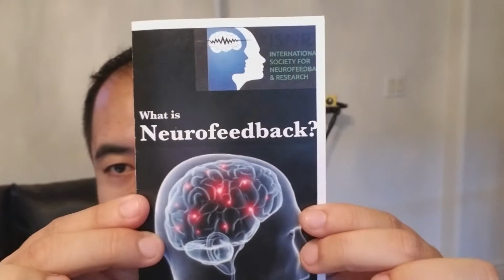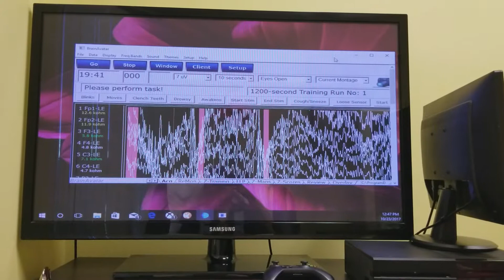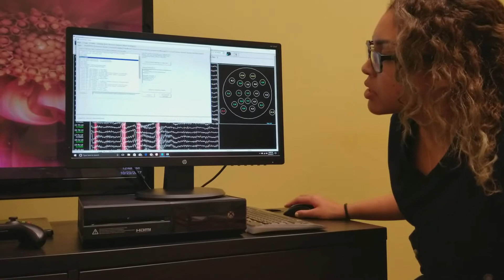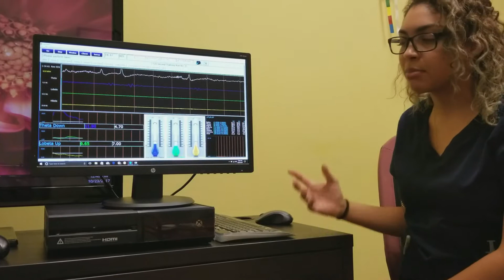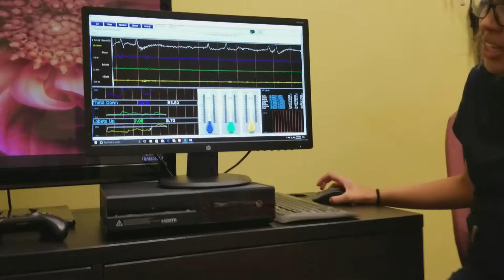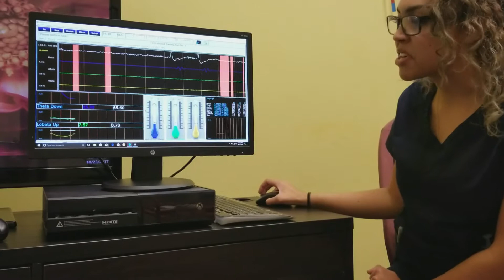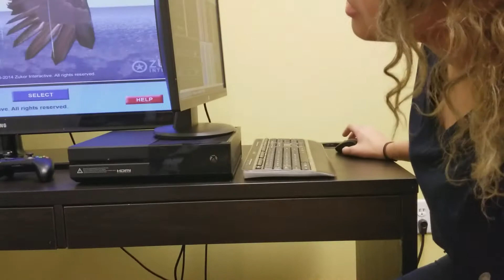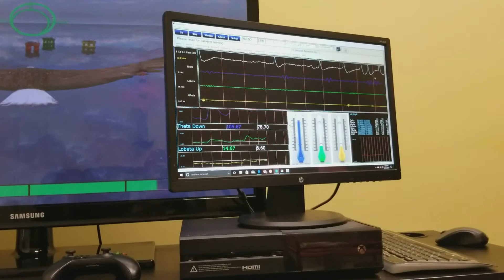VLOG# 16: Reprogramming my Brain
I am literally reprogramming my brain!!!  Come back and watch me as I go thru my Neurofeedback sessions and see if it makes a difference or not.  I will have update videos of my progress.

Neurofeedback, often referred to as EGGbiofeedback or brain wave training, is a type of biofeedback in which individuals are trained to improve their brain function. Extensive research demonstrates its efficacy for specific conditions, such as ADHD and epilepsy, with scientific studies also showing it to be promising for autistic spectrum disorders, anxiety,depression, insomnia, chronic pain, addictions, and traumatic brain injury.  Neurofeedback (NFB) has its foundation in basic and applied neuroscience, as well as evidence based-clinical practice.
Neurofeedback training is also used to assist athletes and performing artist to remove obstacles to peak performance.  Peak performance applications of NFB have demonstrated:
* Improved concentration and memory.
* Enhanced creativity and problem-solving.
* Reduction of performance anxiety.
* Reduced extraneous movement.
* Increased self-confidence.
* Better performance.